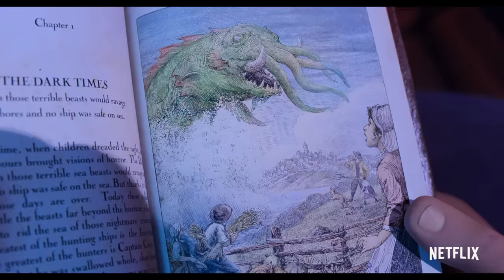The Sea Beast | Official Teaser | Netflix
From Academy Award winning filmmaker Chris Williams (Moana, Big Hero Six), THE SEA BEAST takes us to where the map ends, and the true adventure begins. Starring Karl Urban, Zaris-Angel Hator, Jared Harris, Marianne Jean-Baptiste, Dan Stevens and Kathy Burke.

In an era when terrifying beasts roamed the seas, monster hunters were celebrated heroes - and none were more beloved than the great Jacob Holland. But when young Maisie Brumble stows away on his fabled ship, he’s saddled with an unexpected ally. Together they embark on an epic journey into uncharted waters and make history.

THE SEA BEAST attacks Netflix July 8.